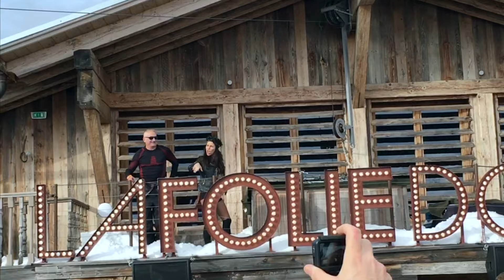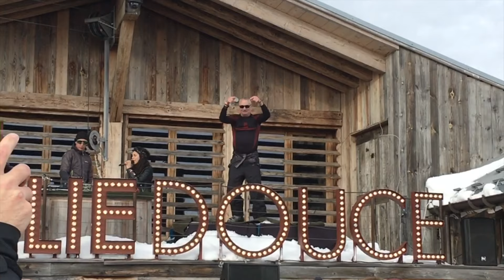Saint Gervais 2019 4K